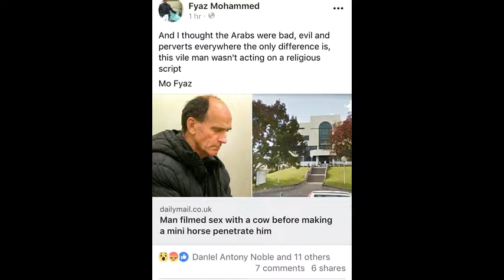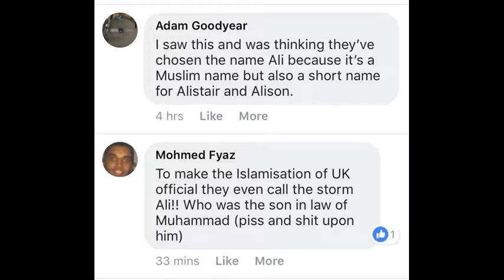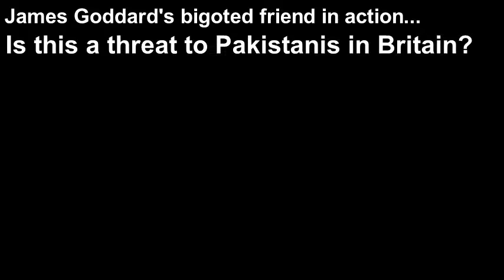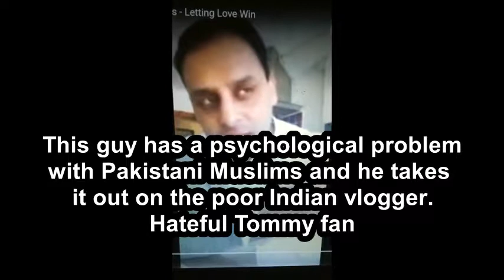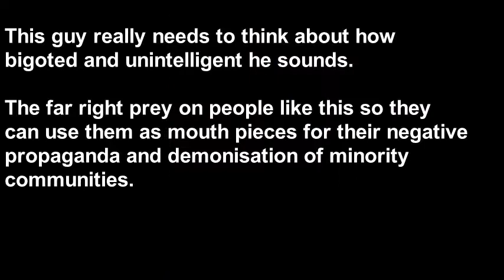Mo Fyaz + Christian Concern (All EXpenses Paid)